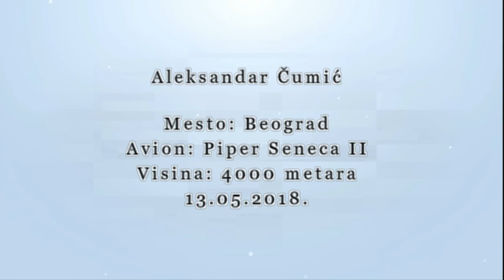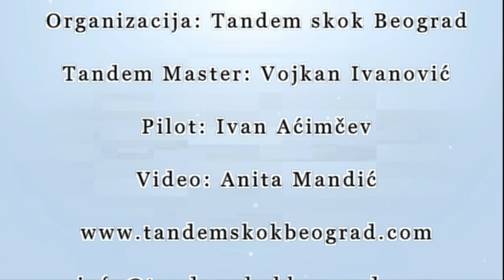Skok iz aviona padobranom sa 4000 metara | Aleksandar Čumić 13 05 2018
Tandem Skok Beograd i jos jedan uspesno izveden skok:

Visna : 4000m

Slobodan pad : 60 sec

Avion: Piper Seneca II

Aerodrom: Lisiciji Jarak - Beograd